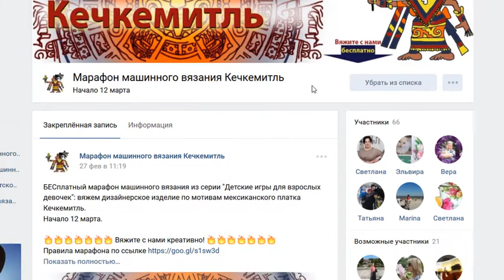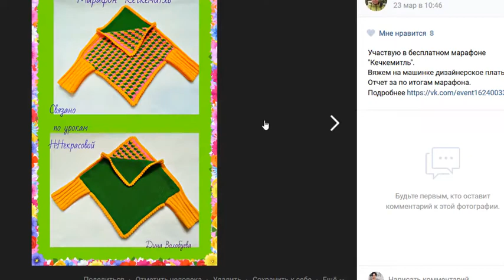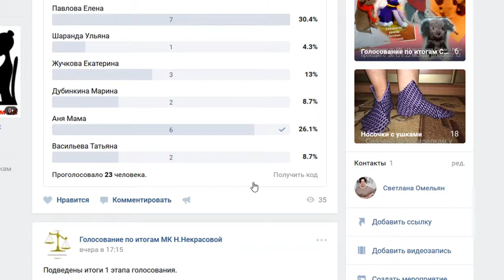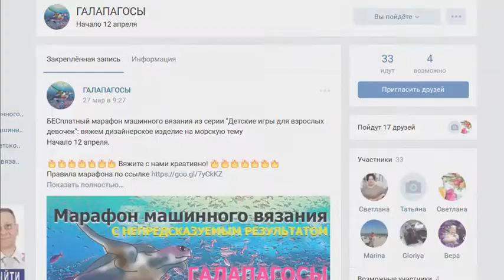Итоги вязального марафона "КЕЧКЕМИТЛЬ